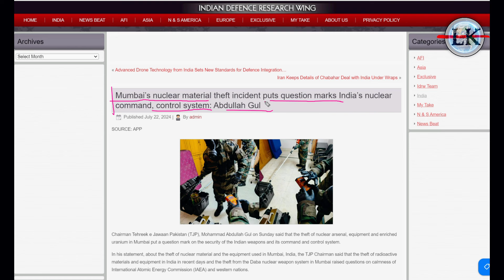अचानक गायब हुए भारत के परमाणु हथियार,पाक ने किया हमला💪😱| Theft of India's nuclear material Incident